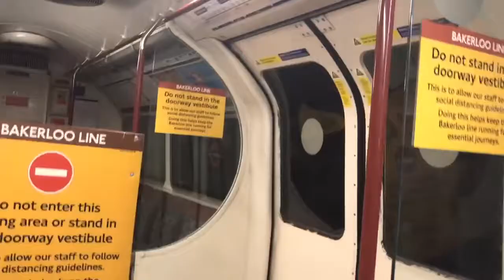Bakerloo Line (Short route) | 1972 stock | Oxford Circus - Waterloo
This video was recorded October 2020. Please note that this, along with all other videos are copyrighted.